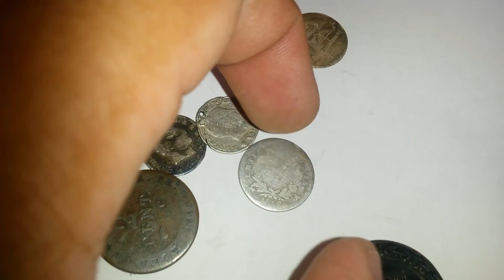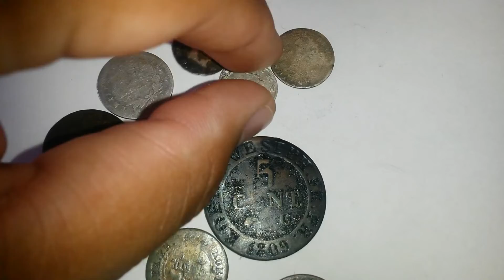Moneda Antigua de Napoleon Bonaparte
La figura de Napoleón Bonaparte emergió durante la Revolución Francesa, y con el paso de los años se agigantó hasta convertirse en uno de los símbolos militares y políticos más importantes de la historia de Europa. Como emperador, dominó su país y lo embarcó en una espiral expansionista: las Guerras Napoleónicas.